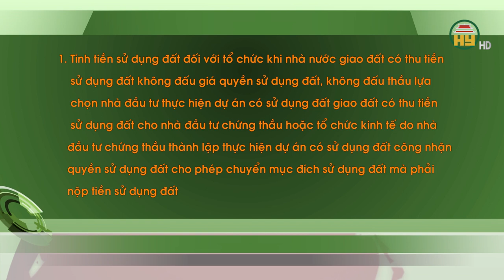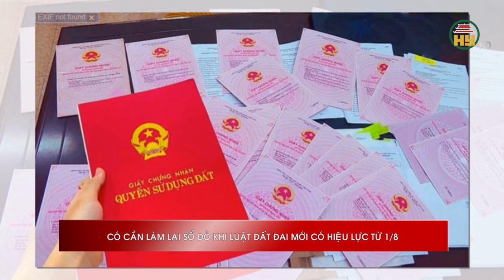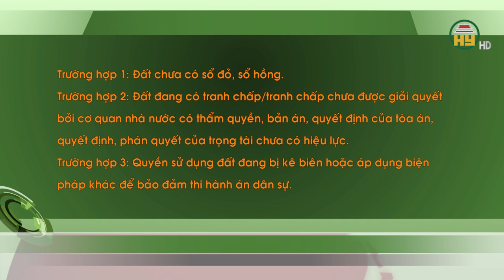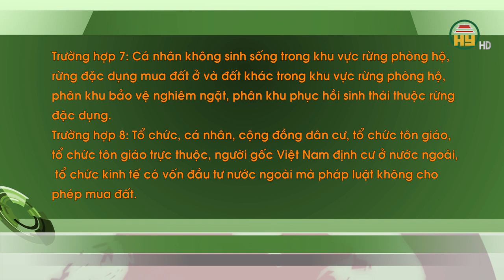Lưu ý khi mua đất nền dự án từ ngày 1 tháng 8 năm 2024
Hưng Yên TV | Lưu ý khi mua đất nền dự án từ ngày 1 tháng 8 năm 2024

Địa chỉ: 164 Nguyễn Văn Linh, thành phố Hưng Yên, tỉnh Hưng Yên
Tiktok: Truyền hình Hưng Yên
Facebook: Đài Phát thanh và Truyền hình Hưng Yên
Zalo: Đài PTTH Hưng Yên